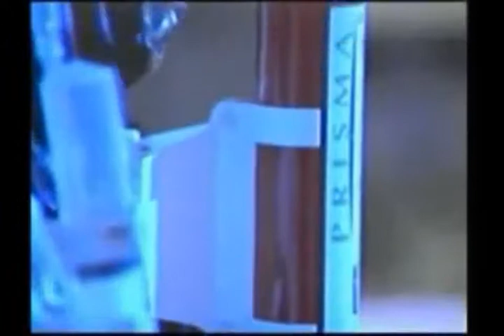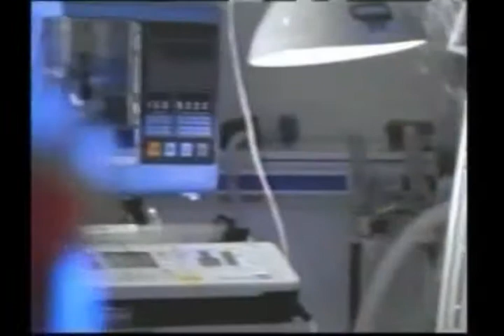Djorvilla em Psoilerrêt noooooOilerrét / Episódio - 8 - Soilerrêt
2014 (R/A/R)
(Djorvilla: (Hector (Hector Ribas (Ribas (Egdô
              (Derek (Gogotiva (Go
              (Guilherme (Gui (Gaitiva (Rayovac (taquara (Guizão (Japonês (Japão
              (Leonnardy (Tacconi (Léo (Gordão (Gordera (Gordasso (Gordolasso (leonel (Leopoldo (Léozão
              (Quiroã (Ovos (Macaco (Maldito Quirõa (Pirõa (Preto (Preto Safado
              (Cleverson (Foré (Forézão
              (Diego (Diególis (Diegão (Di
              (Carlos (Carlão (Franga Vita (Hadlevick Paparapapa (Homen-mosca (Alien Babador (Alice, um Franga Vita mulherengo (Alice, um Franga Vita Biotrônico (NotFunkDrummer
              (Paulo (Pété (Borodin (Pocotó
              (Leca (Leconson
              (Herbert (Tera (A Téra (Gera (Homer Simpson
              (Adriano (AdreeaneeBoyandPowerHead (Adreeanee (Powe'head (Bauer (Fera (Adrianão
              (Miguel (Piti (Pat Mastelloto (Marreta/Martelo/Matchélo (Manguél (Pitão
              (David (Mula (Dvd (Davizão
              (Saulo (Carpa Cabiçuds
              (Tales (Nirvana (Offspring
              (Rafa (Big Mac (Fit
              (Charles (Chato (Quexáda (Joselito (Spinal (Churro (Doctor (Doc
              (Rafael (Italiani (Galego (Galo
              (Daniel (Bobêra (Bob
              (Susana (Su (Suzane (Suzêra (Suzete-Marie (Susete-Maria
              (Lucivaldo (Paraná (Paranapanema (Guaraná
              (Paulo (Paulo, O Louco (Paulinho (Paulette Godard (Paulette (Paulilho (Polvilho (Barcelos (Balela[com todo respeito]
              (Alexandre (Alexander DeLarge (DeLarge (Vaca (Vacão
              (Vinicius (Vini (Vinnie Colaiuta (VininiePaul (Vinão  (Vinagre
              (Samir (Ramires (Ramiro (Papito (Papiro (Pai (Lamitra
              (Gian (Gian Papo Criminozzi (PepeLegal (Pepe
              (Fabricio (Fre (Ladislau (Frederico (Frezão))))))))))))))))))))))))))))))))))))))))))))))))))))))))))))))))))))))))))))))))))))))))))))))))))))))))))))))))))))))))))))))))))))))))))))))))))
{QuantumLabsCoreDesigners}